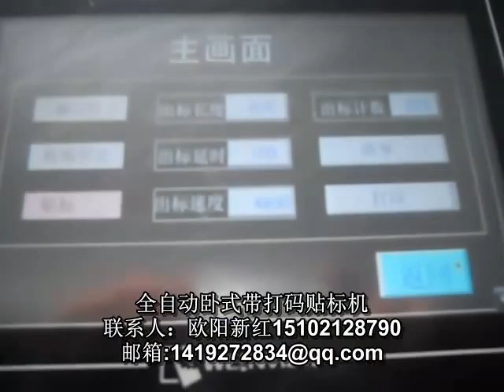Automatic self-adhesive labeling machine for small round bottles自动不干胶小圆瓶贴标机